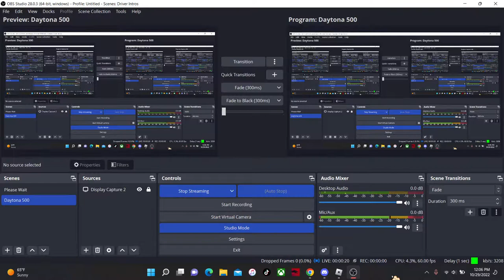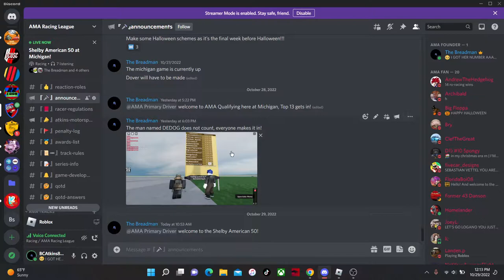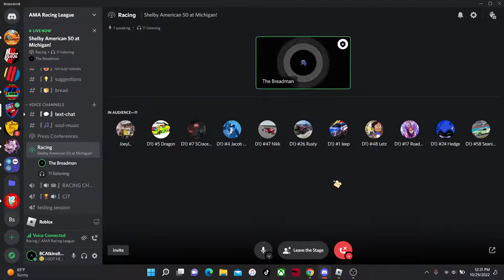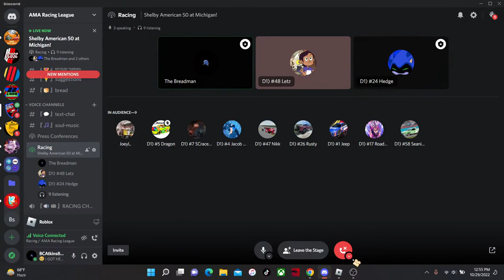AMA Shelby American 50!